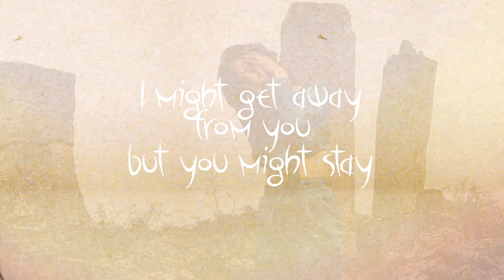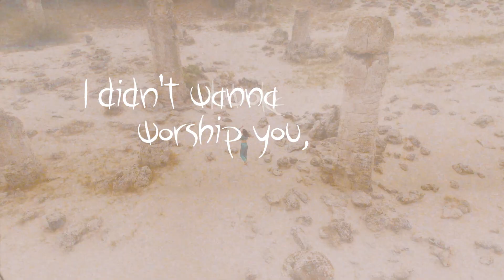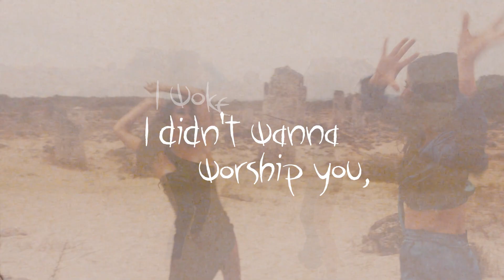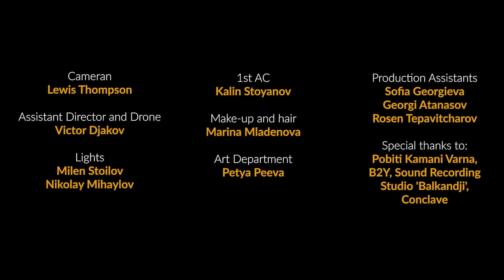Aria Philomena - Eris - Lyric Video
Connect with Aria Philomena…

Written by: Maria Tepavicharova (Aria Philomena)
Arrangement by: Aria Philomena, Georgi Atanassov
Mixed and Mastered by: Sound Recording Studio ‘Balkandji’

VIDEO CREDITS:

Story by: Maria Tepavicharova

Director: Alexander Georgiev
Assistant Director: Victor Djakov

Production: National Culture Fund, Conclave
Producers: Maria Tepavicharova, Simona Zdravkova, Alexander Georgiev

Editor: Atanas Bogoev

Director of photography: Lewis Thompson
1st assistant camera: Kalin Stoyanov

Lights: Milen Stoilov, Nikolay Mihaylov

Set Designer and Art Department: Petya Peeva

Make-up and hair: Marina Mladenova

Drone shots: Victor Djakov

Production Assistants: Georgi Atanassov, Rosen Tepavicharov, Anna Todorova, Sofia Georgieva

Special thanks to:

Conclave
Mixing and Mastering Studio ‘Balkandji’
Pobiti Kamani, Varna

Casting:
Elena Decheva as Eris
Aria Philomena

Проектът е осъществен с финансовата подкрепа на Националния фонд "Култура".